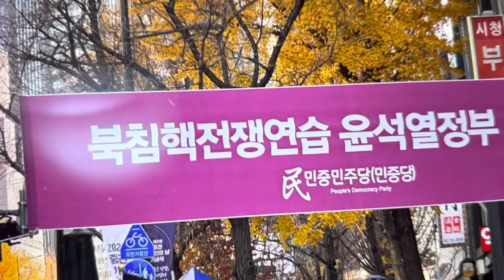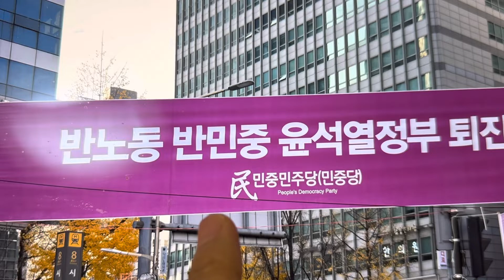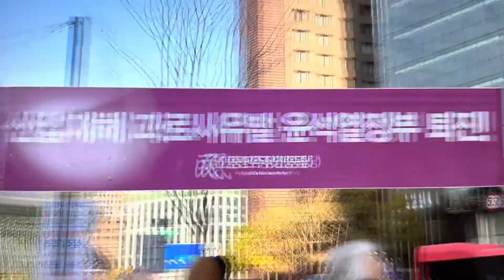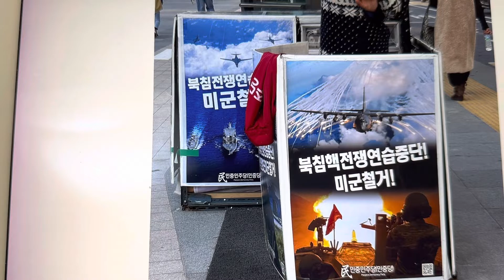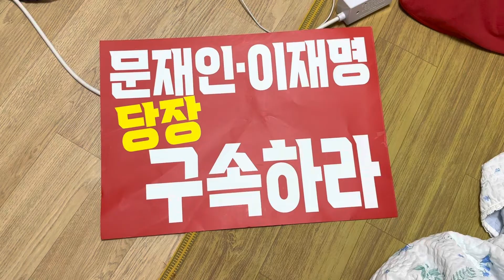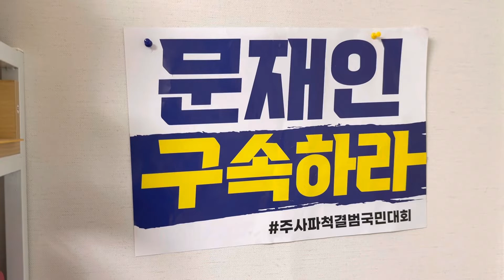문재인을 구속하라